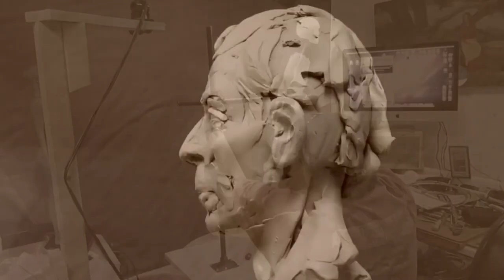SITTING FOR THE SHADOW CATCHER Revisiting a Old Clay of Mine